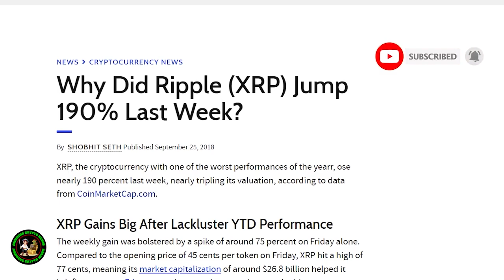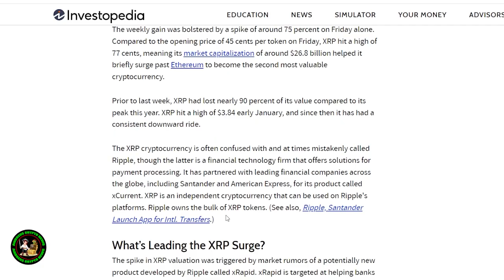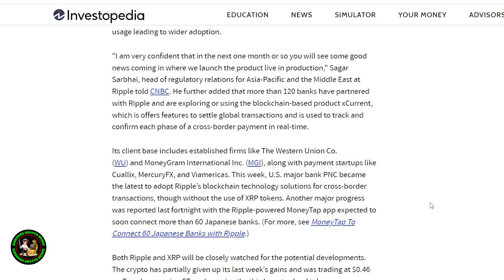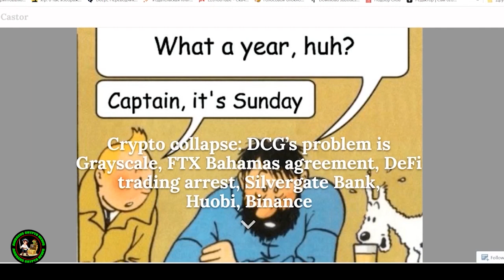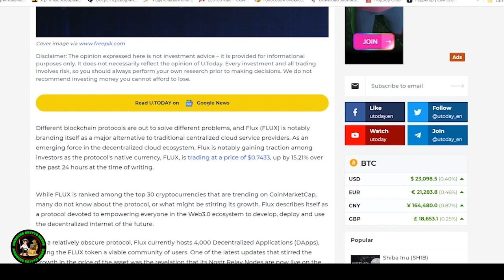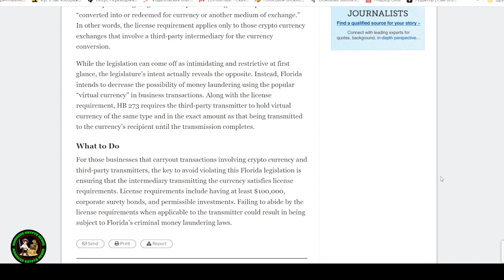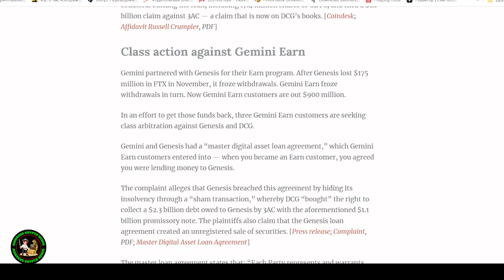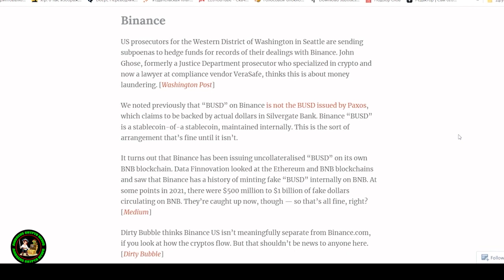Ripple XRP ITS ACTUALLY TIME LET US PUMP AND NEVER STOP | DEBT CEILING RAISED 2025 CONFIRMED!